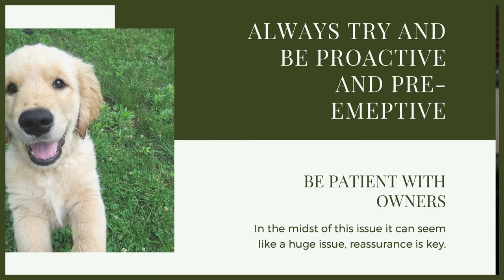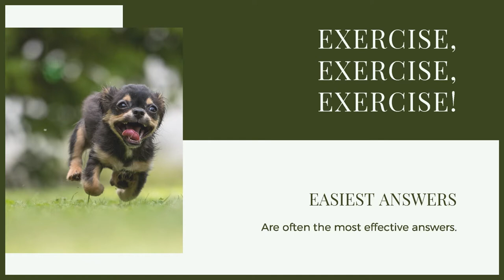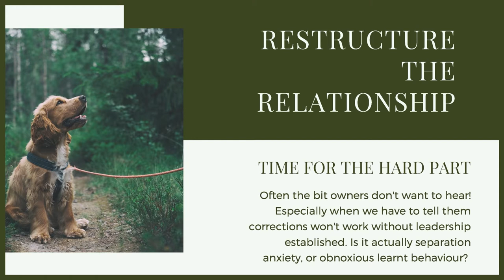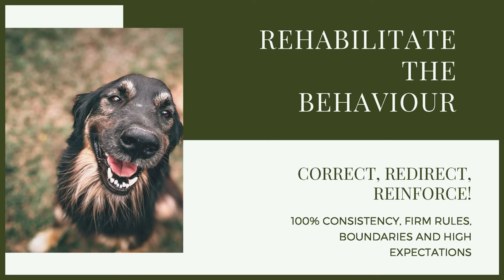FRENCH BULLDOG Separation Anxiety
FRENCH BULLDOG Separation Anxiety. Puppy training you French Bulldog has a lot of different elements and one that can get over looked is making sure they don't get separation anxiety. If this is already an issue today you can learn how to deal with it.

These videos are made and aimed at adults in a stage of their life to purchase or adopt a dog, we want to help them choose the right breed and become excellent canine leaders to help end the number of dogs that end up in shelters.